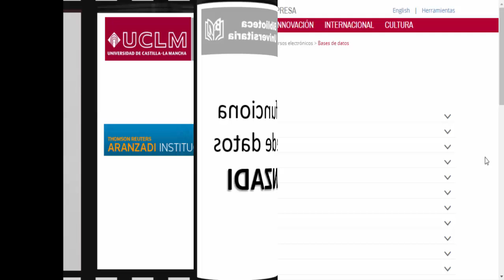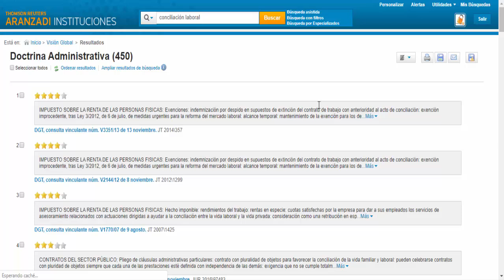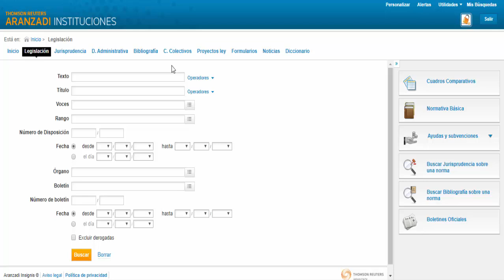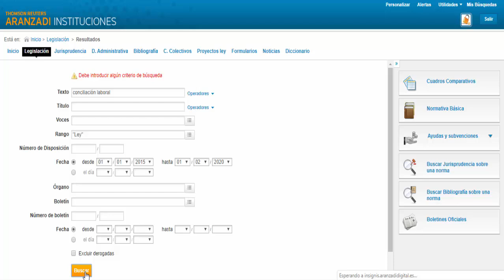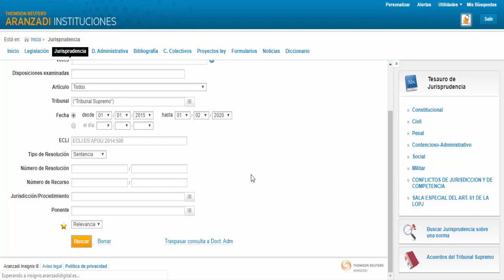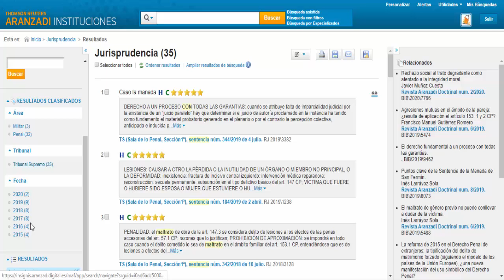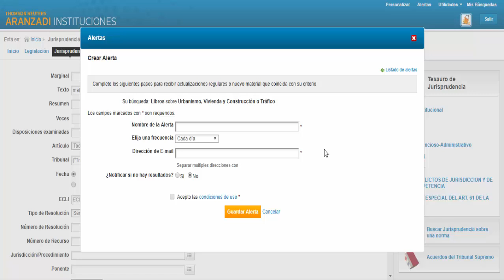Aranzadi. Tutorial de uso (Revisado en 2022)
Tutorial de uso que muestra cómo funciona la base de datos de Aranzadi